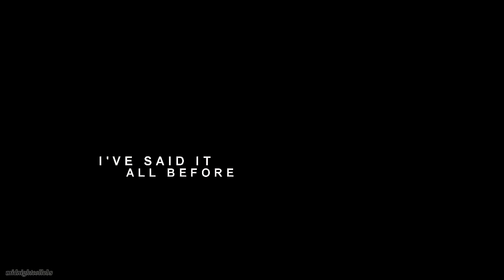Female Characters | Last Hurrah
Part 1:FlawlessSelMarie
Part 2:staticxdesire
Part 3:ElenaSk8erGirl
Part 4:Vexiality
Part 5:Videth
Part 6:JAZZVIDS

COLORING:Sunny Vids
SONG: Last Hurrah
FANDOM:female characters